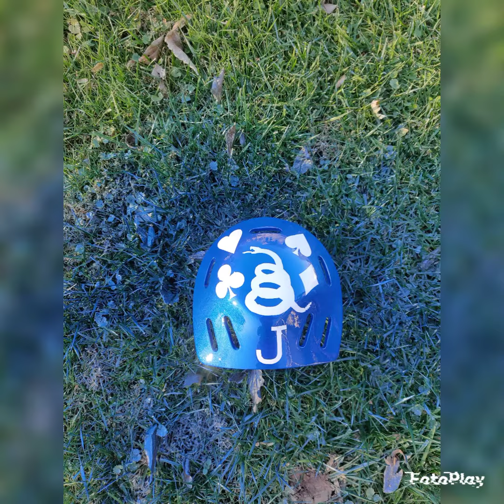Hackva (Fresh paint & foam)